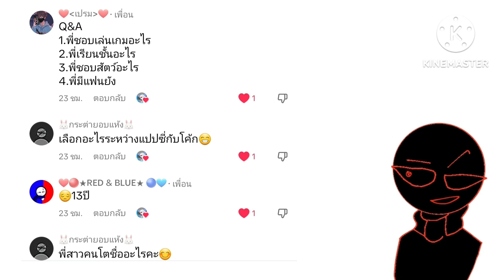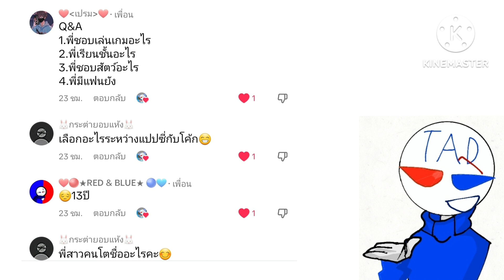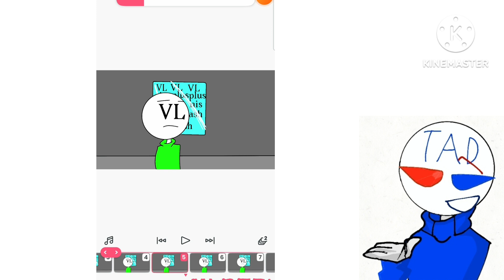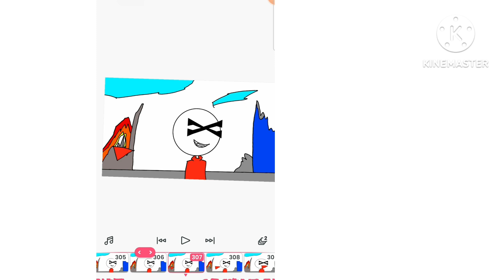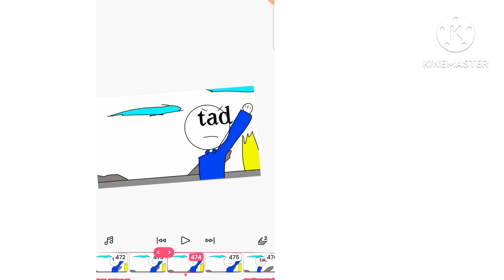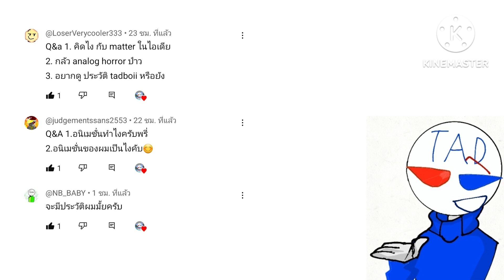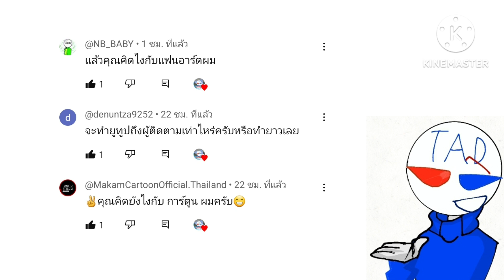ตอบคำถาม Q & A